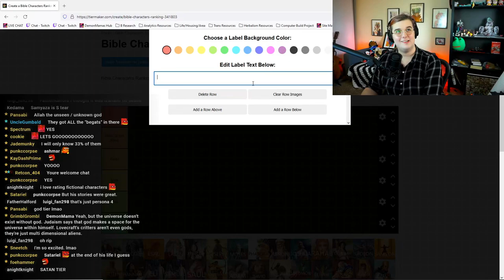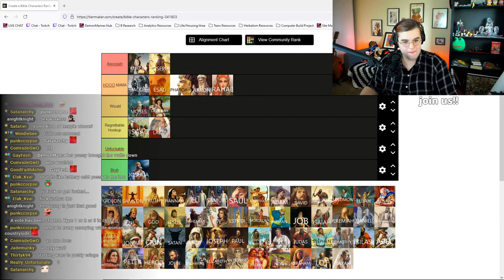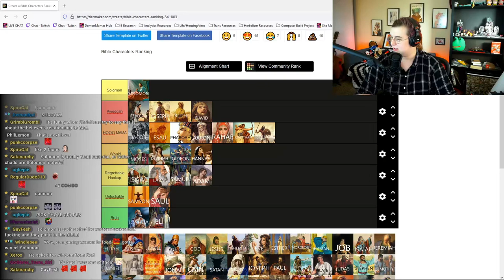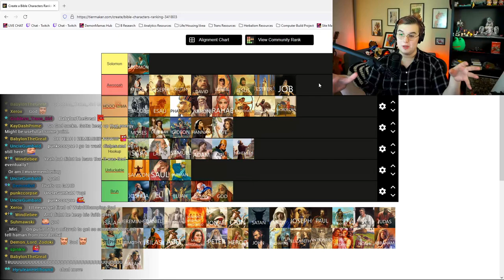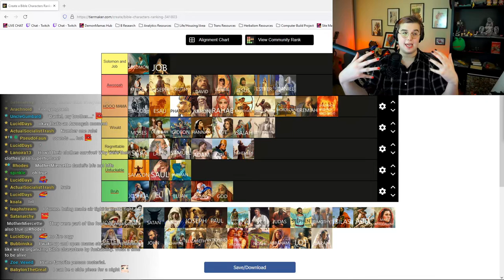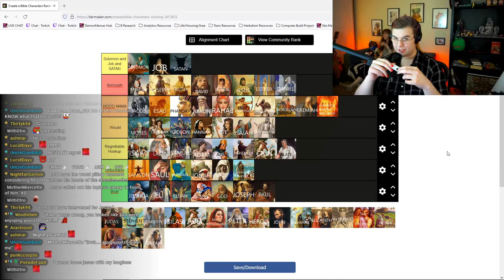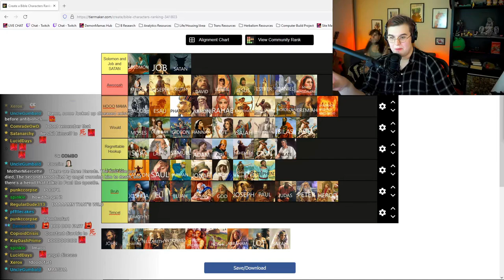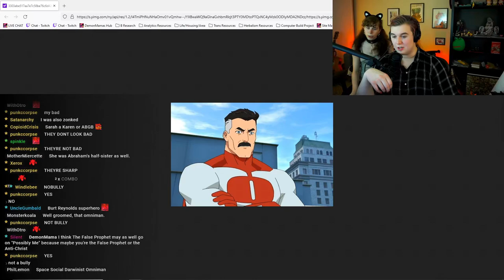The OFFICIAL DemonMama Holy Bible F*kability Tier List!!